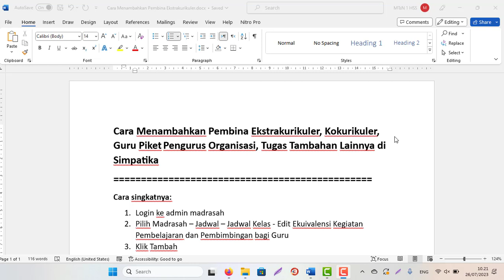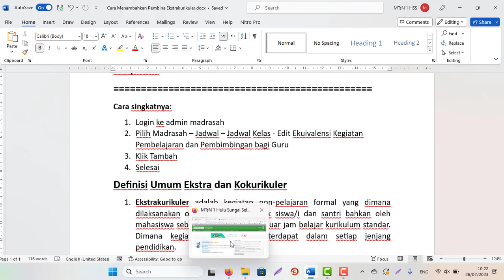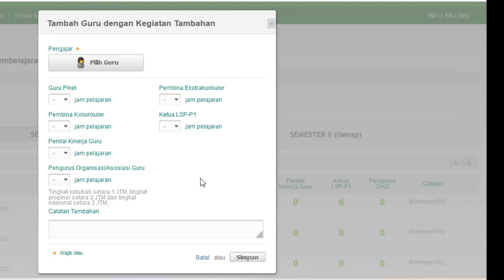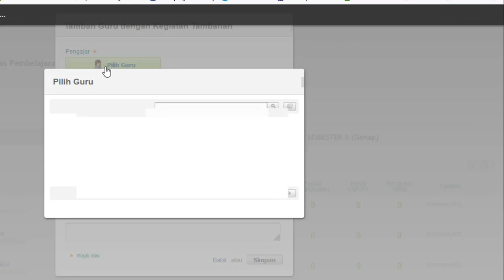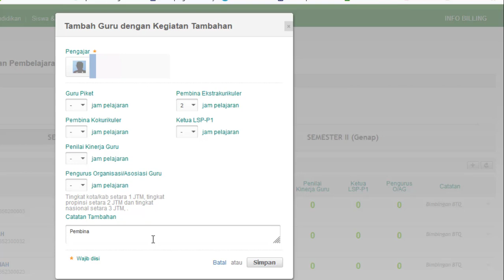Cara Menambahkan Pembina Ekstrakurikuler, Kokurikuler, Guru Piket Tugas Tambahan Lain di Simpatika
Cara Menambahkan Pembina Ekstrakurikuler, Kokurikuler, Guru Piket Pengurus Organisasi, Tugas Tambahan Lainnya di Simpatika
Cara singkatnya:
1. Login ke admin madrasah
2. Pilih Madrasah – Jadwal – Jadwal Kelas - Edit Ekuivalensi Kegiatan Pembelajaran dan Pembimbingan bagi Guru
3. Klik Tambah
4. Selesai
Definisi Umum Ekstra dan Kokurikuler
1. Ekstrakurikuler adalah kegiatan non-pelajaran formal yang dimana dilaksanakan oleh peserta didik baik siswa/i dan santri bahkan oleh mahasiswa sebagai mata pelajaran diluar jam belajar kurikulum standar. Dimana kegiatan ekstrakurikuler terdapat dalam setiap jenjang pendidikan.
2. Kokurikuler adalah Kegiatan kokurikuler dilaksanakan melalui penugasan terstruktur terkait satu atau lebih dari muatan atau mata pelajaran. Kegiatan kokurikuler dimaksudkan untuk lebih memahami materi pengajaran yang telah dipelajari pada kegiatan intrakurikuler di kelas.